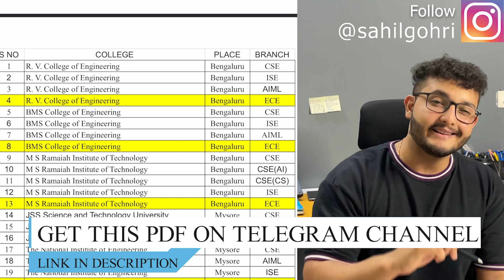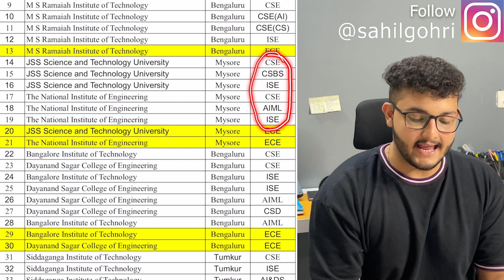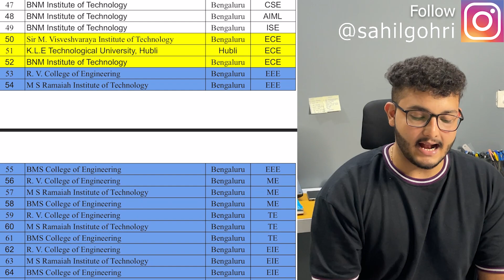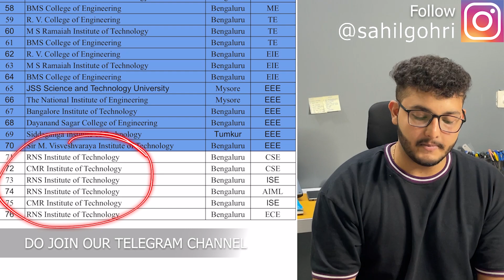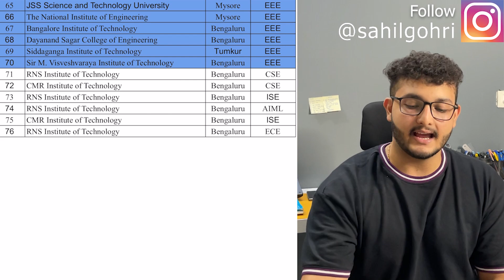COMEDK COUNSELLING 2022 | Best Choice Filling Order PDF🔥| Get Admission At 50K Rank [2022]